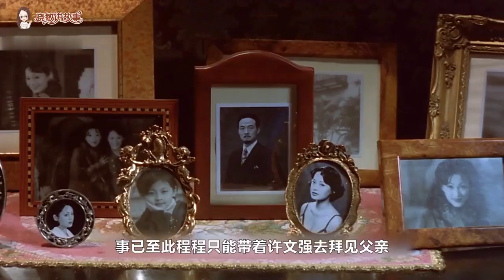女特务在床上养了条蟒蛇，专为自己杀人取乐，报应来得太快